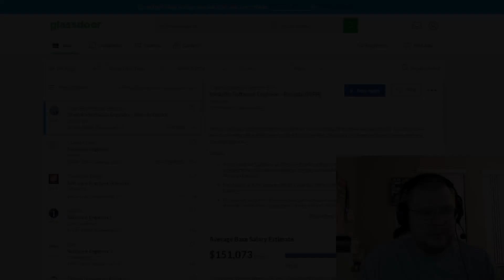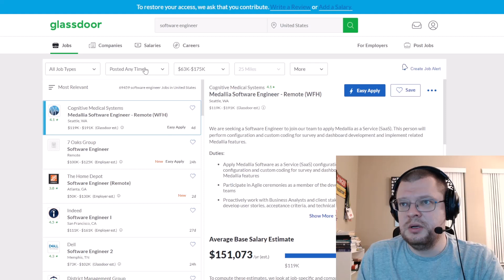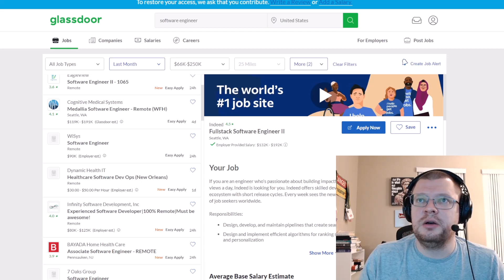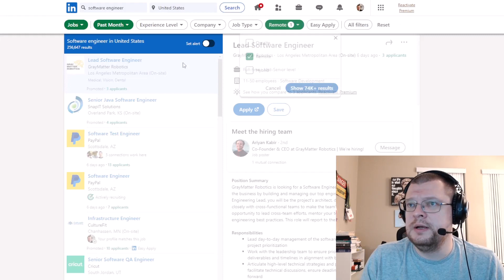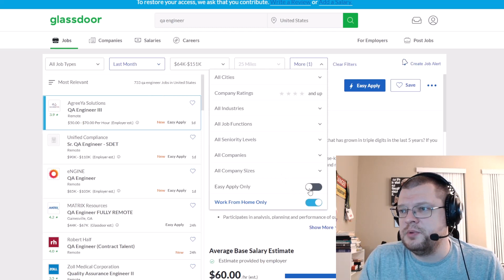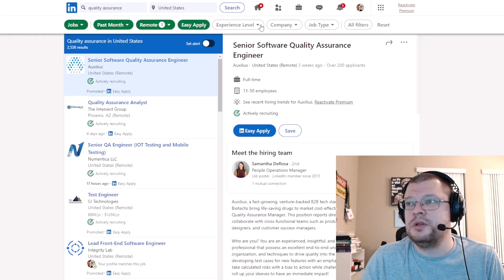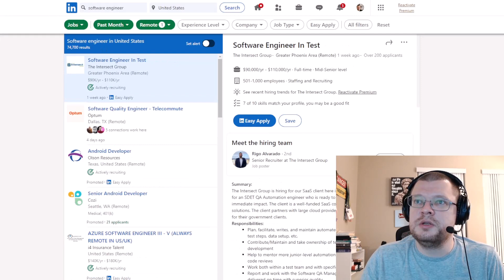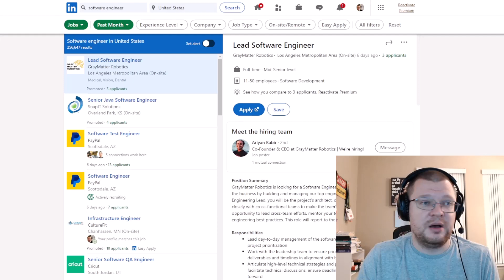USA Job Market for Software Engineers and Quality Assurance Engineers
2022 USA job market for software and quality assurance engineers